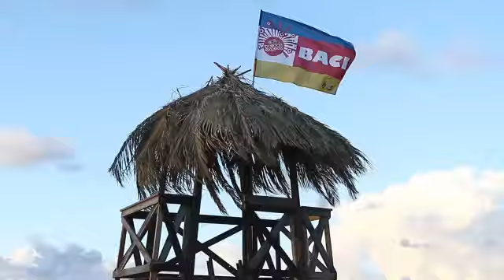baci 2014 opening party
'BACI On The Beach 2014', l'evento dei palloncini di 'Balloon Express', fotografato e video ripreso ogni anno come di consueto dagli studenti del corso di fotografia professionale e multimedia della scuola 'TheDarkroom Firenze'.
Il video è stato realizzato da Paolo Crobu, del team TheDarkroom per BACI On The Beach 2014.
State con noi e seguite i prossimi video eventi su questa galleria.

'BACI On The Beach 2014', the balloons event by 'Balloon Express', photographed and video recorded each year, as usual, by the students of the academic course of professional photography and multimedia of the school 'TheDarkroom Florence'.
The video was made by Paolo Crobu, of TheDarkroom team for BACI On The Beach 2014.
Stay with us and follow the next video events on this gallery.